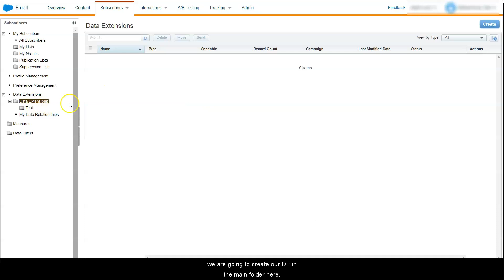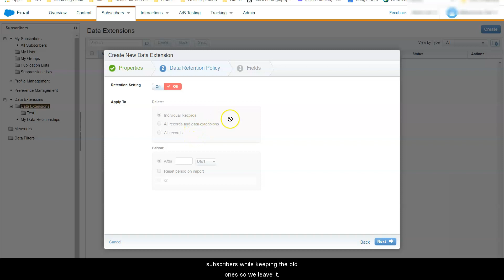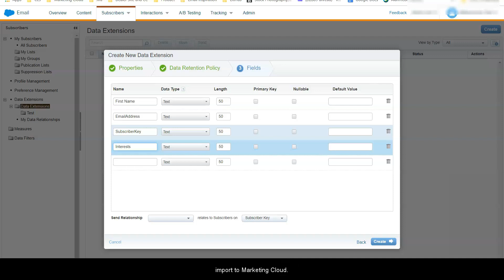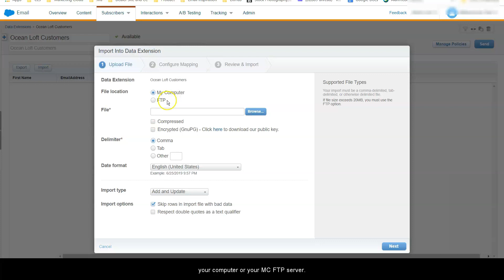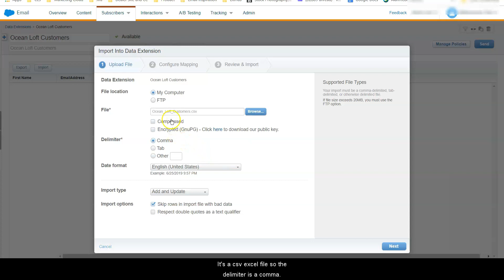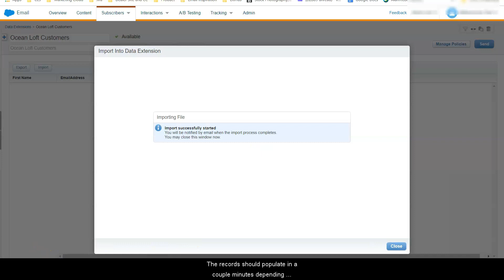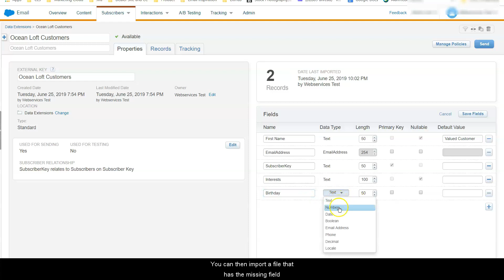How to Create a Data Extension - Salesforce Marketing Cloud Demo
New to SF Marketing Cloud? Learn how to set up a data extension in just 5 minutes!

If you are not sure whether to use Data Extensions or Lists, check out my post on how to save your hair while choosing the right model from the beginning